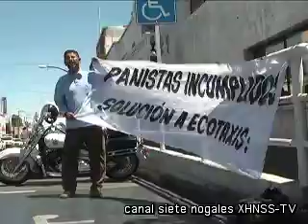Se manifiesta líder de Ecotax